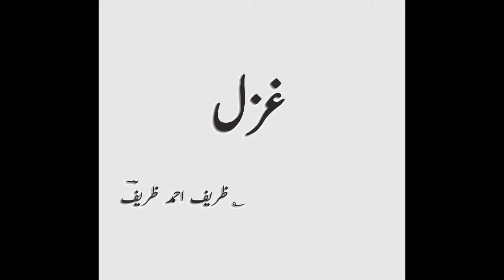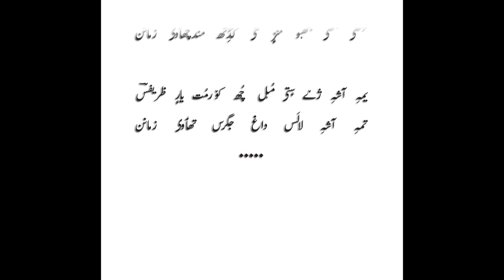Zamaane - Gazal by Zareef Ahmad Zareef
A poem by Zareef Ahmad Zareef.